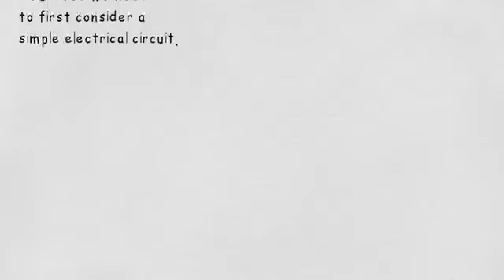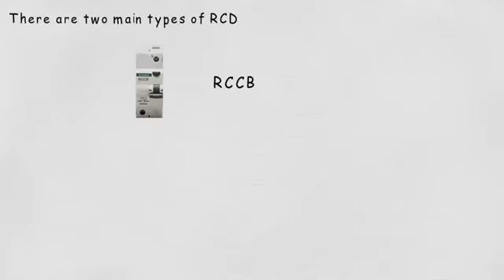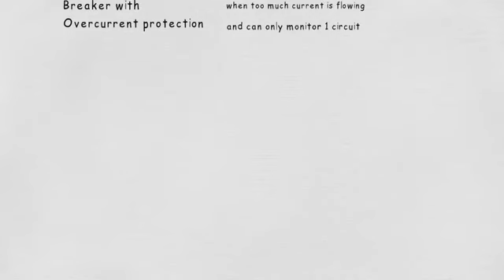What is an RCD || RCCB || RCBO